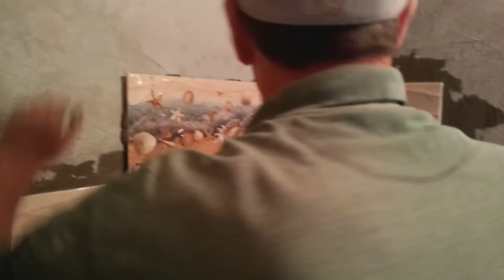Как класть плитку в ванной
как положить плитку в ванной комнате за 6-8 часов)) Ремонт в квартире.строительные смеси керамгранит  керамогранит